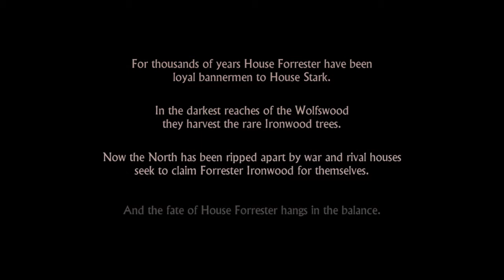Telltale's Game of Thrones Episode 1 Part 1 - The Red Wedding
Stuffs going crazy with the Forresters. Watch the Episodic  adventure  with me :]